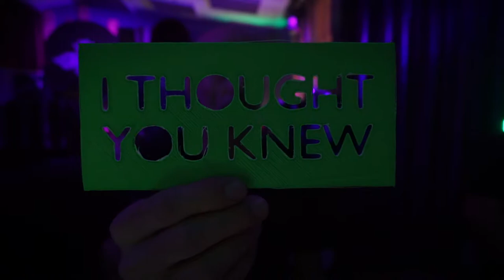Kydd Jones • Purple Bee Live E45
March 12th, 2021 - Presenting episode 45 of Purple Bee Live featuring Kydd Jones performing live in-studio.  Kydd Jones is a two time winner of the Austin Hip-Hop "Producer Of The Year" as well as a two time nominee for "Best Hip-Hop Act" in the Austin Music Awards. He guested on Grammy-winning guitarist Gary Clark Jr's set  at Austin City Limits Music Festival and was announced as a Creative Ambassador for the City of Austin by Mayor Steve Adler. Kydd recently teamed up with fellow born and raised Austinite Bomani Ray Barton for their Black History Month anthem "James Baldwin."